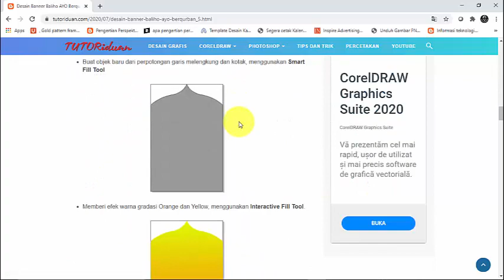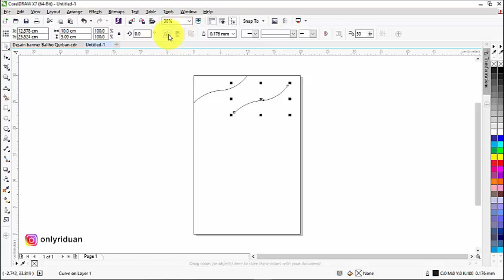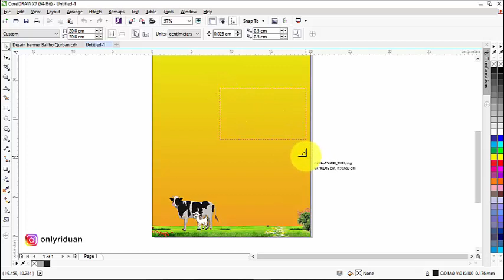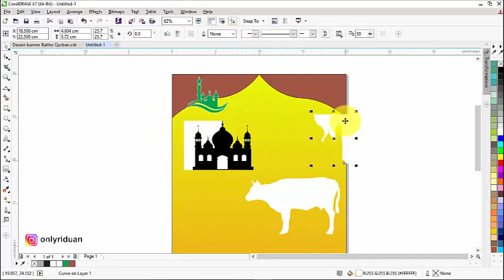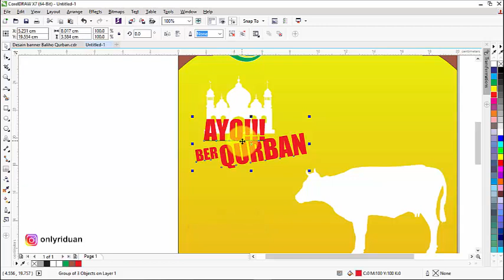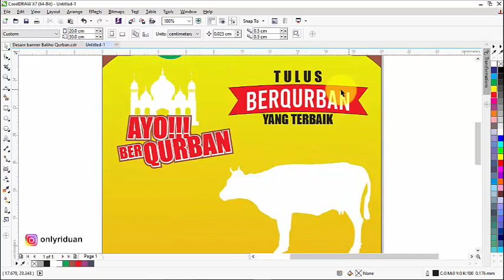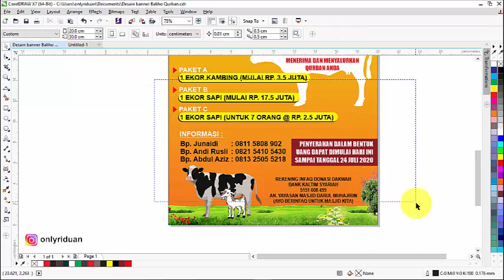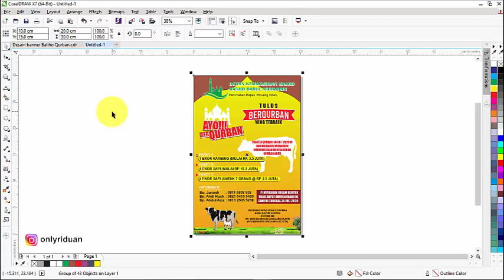Cara Desain Banner Baliho Qurban Idul Adha 1441H 2020 Siap CETAK di CorelDRAW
Tutorial Cara Desain Banner Baliho Spanduk Qurban Idul Adha 1441 H 2020 Siap CETAK dengan CorelDRAW. Dijelaskan secara detail dan mudah dipahami.

Semoga Bermanfaat